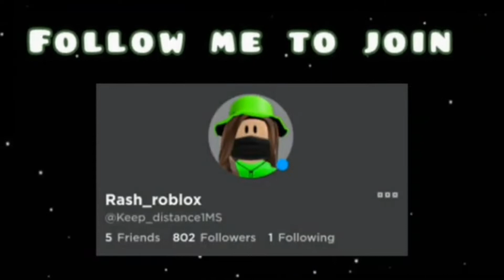Selena Gomez or Hailey Baldwin? (asking people in roblox)😳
🐉ROBLOX USER (follow to join)👇🏻